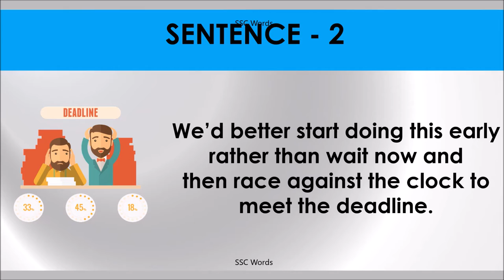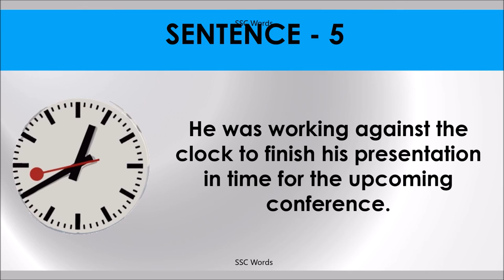AGAINST THE CLOCK Idiom 803 # Meaning and five sentences # SSC Words